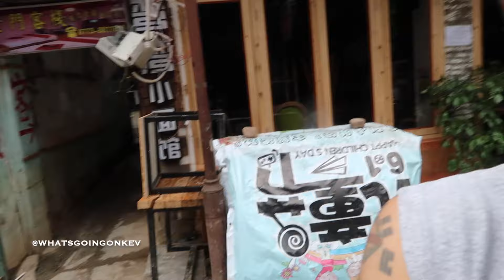Tour Member LOST in Guilin China & Boating in Hong Kong and Bruce Lee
I share with you my travel experiences and other moments I find interesting.